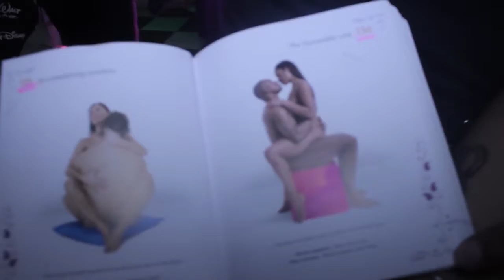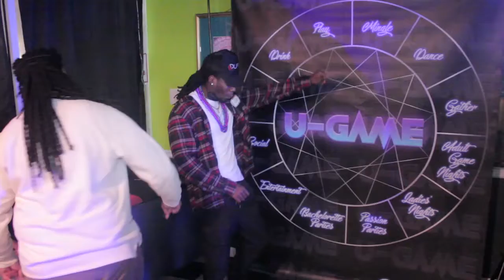U GAME GAME NIGHT